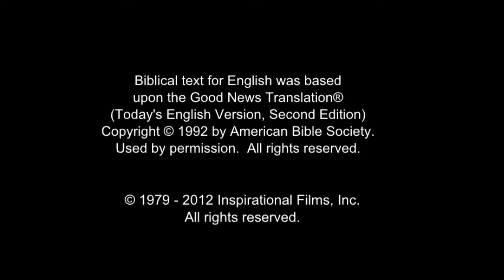JESUS, (Slovak), The Tomb Is Empty